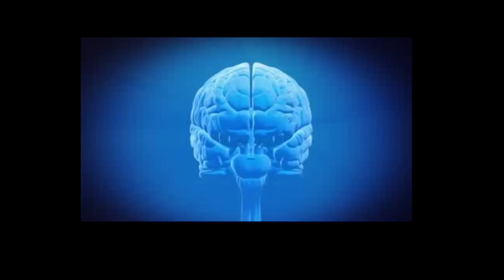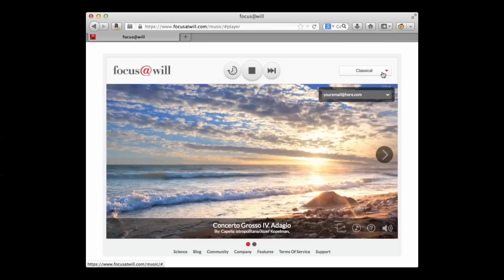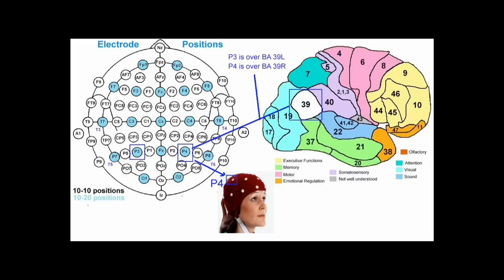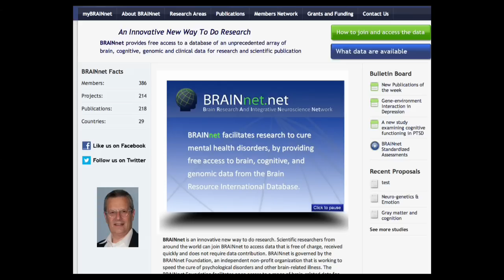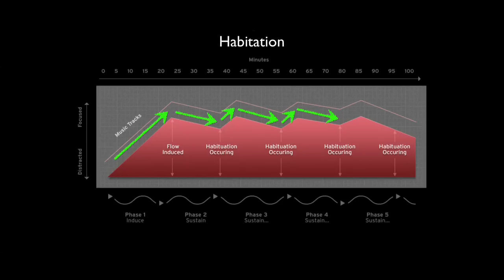Why you’re listening to the wrong music at work: Will Henshall at TEDxBrussels